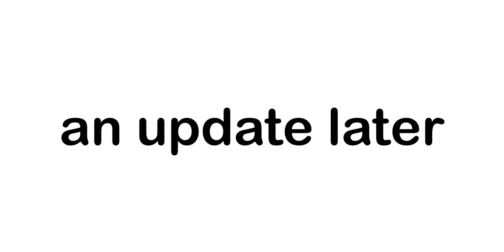militant's new rework (TDS meme)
good